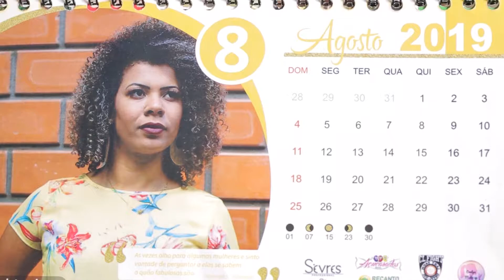Projeto Origens de um grito negro - Caminhos do Oeste- Repórter Querolaine Simões